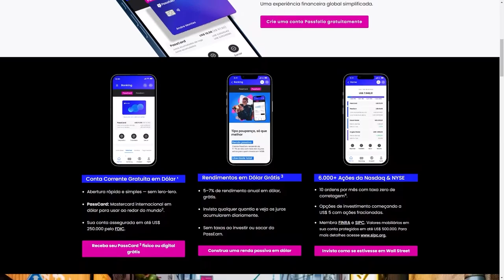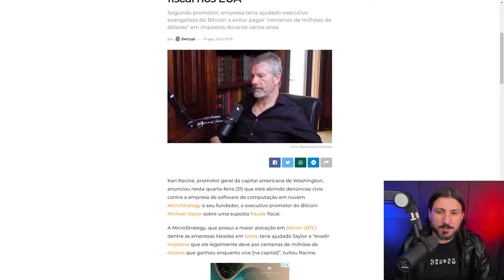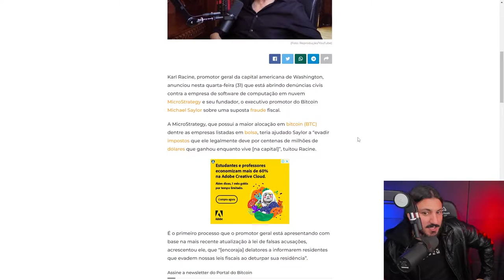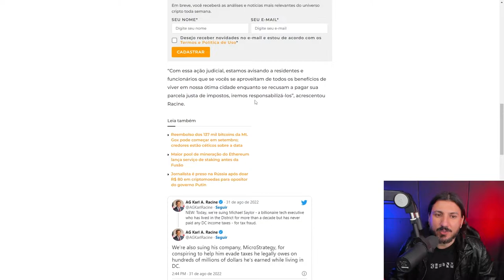PEGO POR SONEGAR E FUGIR DA RECEITA FEDERAL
Michael Saylor e MicroStrategy são processados por evasão fiscal nos EUA